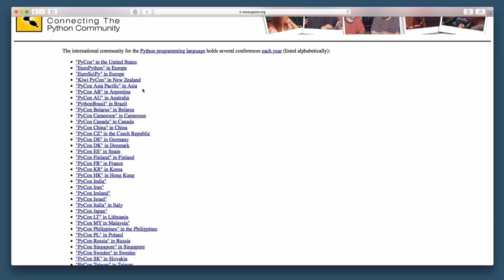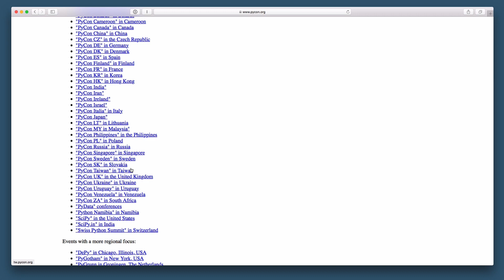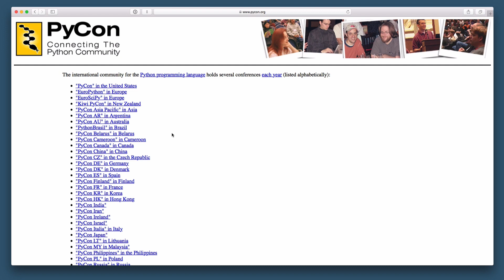How to stay up to date and employable as a Python developer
► Become a well-rounded Pythonista with these actionable tips

Once you got your first job as a Python developer, how do you stay up to date with the latest technologies and frameworks to maximize your employability?

Software development is changing quickly and new frameworks, libraries, and programming techniques are introduced daily. In this video you'll learn some actionable strategies you can use to keep up to date with what's happening in the Python world.